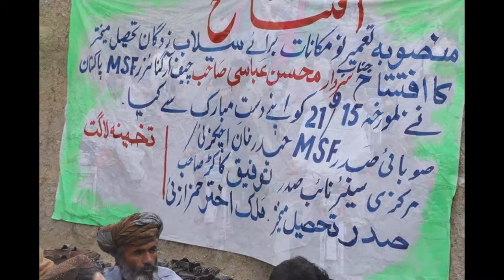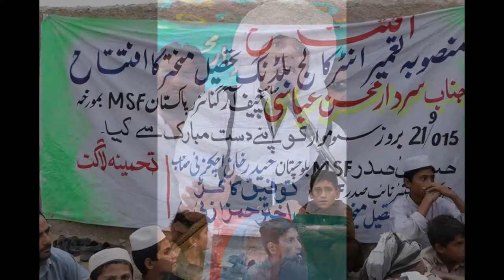SARDAR MOHSIN ABBASI PHOTOS OF BARKHAN JALSA AND SPEECH